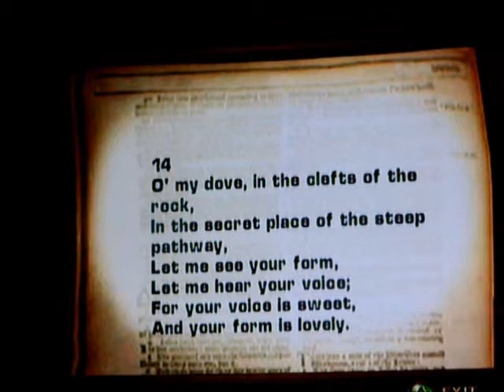Let's play the Da vinci code part 23 stories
there are so many